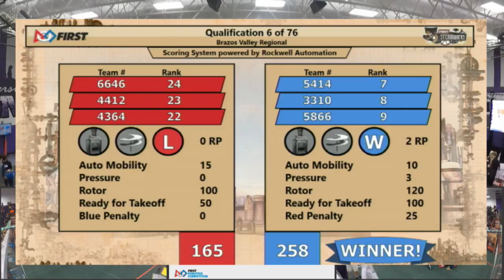QM6 - 2017 Brazos Valley Regional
Red (6646, 4412, 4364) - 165
Blue (5414, 3310, 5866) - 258